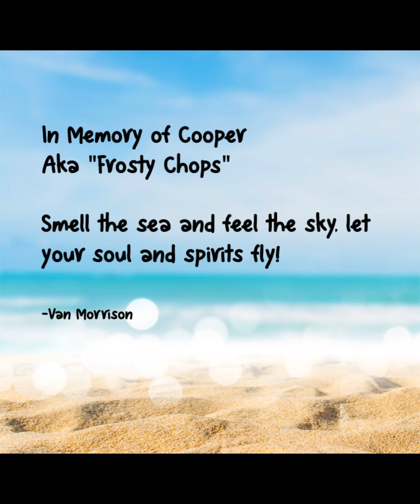Frosty Chops Made with Clipchamp